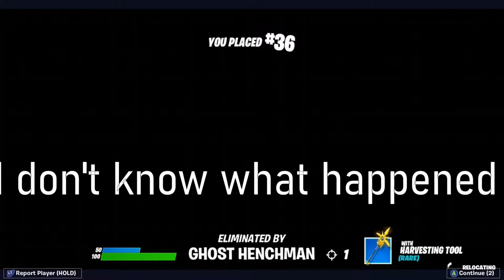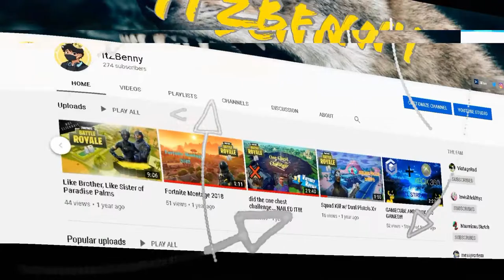Messing around with the boys boys